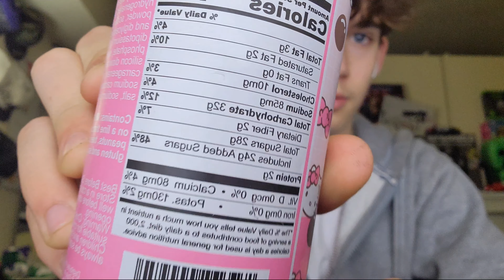Trying A Pink Hello Kitty Bubble Tea?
Okay very weird one I know. But I haven't done a video in over a month and I needed to get something out that wouldn't take to much time. Anyways The drink is alright I don't know what to say about a bubble tea I don't drink it!

Well anyways hope yall like the vid!